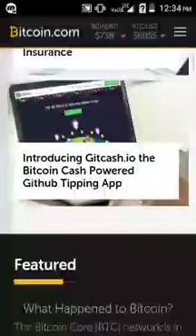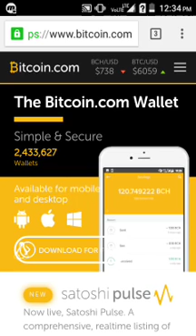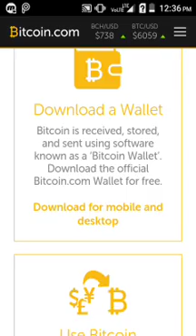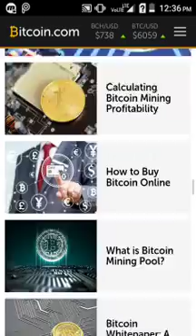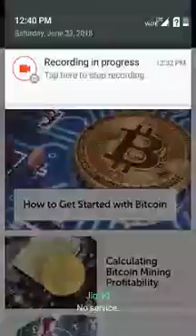SHINE V COIN || Activation code q लेट